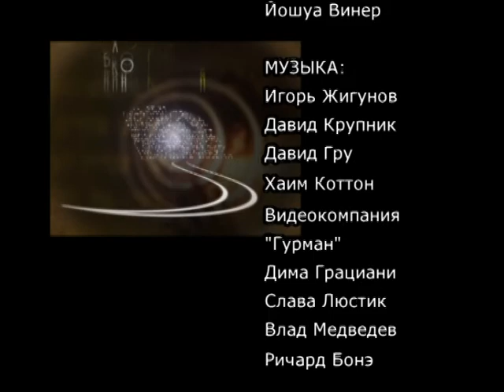Недельная глава Торы Мишпатим - каббалистический комментарий, ч.1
Тайны Вечной книги - каббалистический комментарий Михаэля Лайтмана на недельные главы Торы. Ведущий программы - Семен Винокур.
О каких законах рассказывает нам Библия и в чем отличие законов от заповедей? Что это за внутренняя категория в человеке, называемая «рабом»? Как каждый из нас может подняться с уровня «раба» на уровень «господина»? Язык Библии обратен нашему эгоистическому языку и поэтому каждое слово в ней имеет совершенно иной противоположный смысл.
Смотреть на сайте